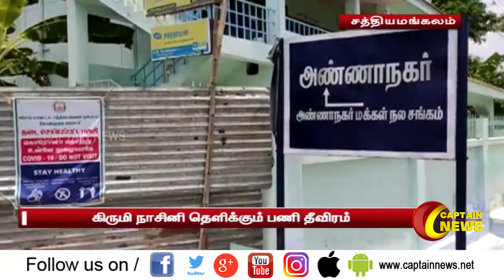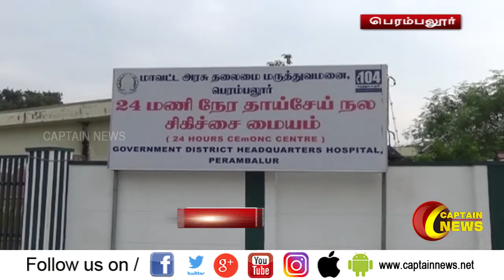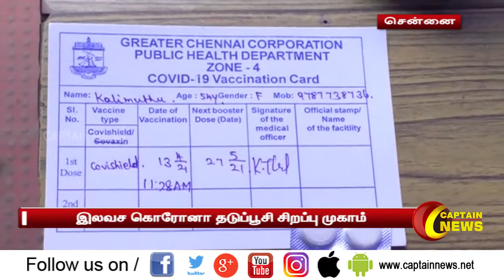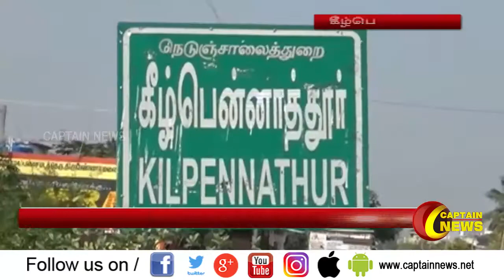13.04.2021 | இரவு 10 மணி விரைவுச் செய்திகள் | அரசியல் | தமிழ்நாடு | பொழுதுபோக்கு